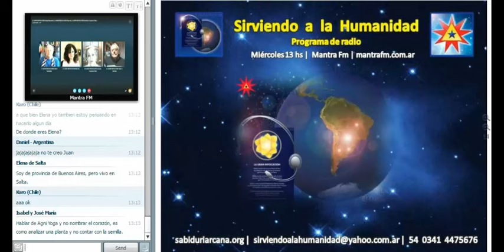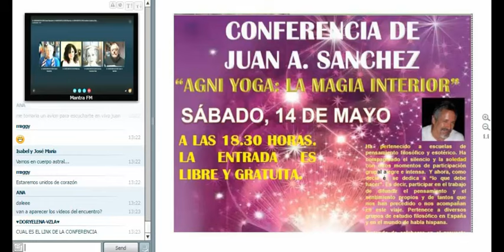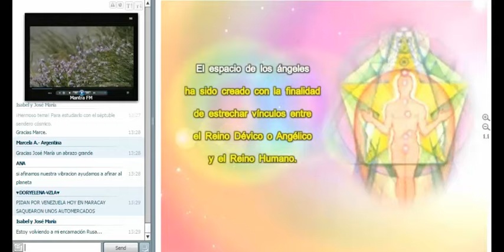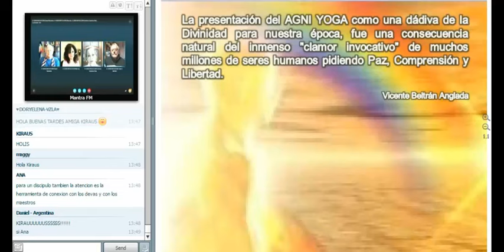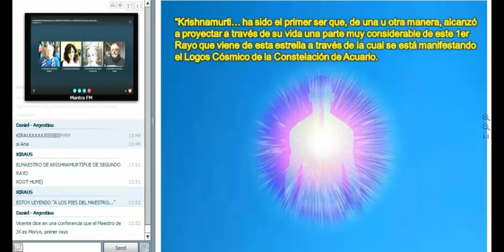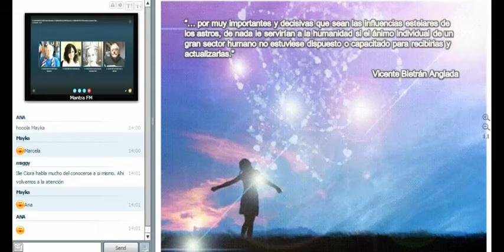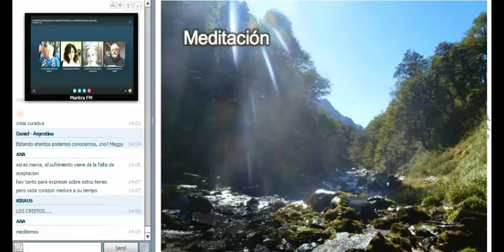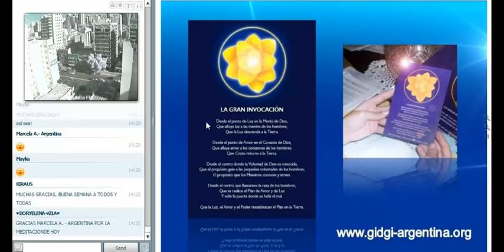282. Agni Yoga, dádiva de la Nueva Era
AGNI YOGA, dádiva de la Divinidad procedente de SHAMBALLA. Energía de 1º Rayo procedente de la constelación de Acuario. Raja Yoga el yoga actual. Agni Yoga, yoga de la 6º raza raíz que puede ser practicado hoy por todos los seres humanos de buena voluntad. Regalo que anticipa el curso de la historia. Atención, Serena Expectación y Adaptabilidad para los muchos. Liberación de la injusticia. Poder espiritual del corazón. Krishnamurti y el Agni Yoga. Acuario, la limpieza y renovación total.